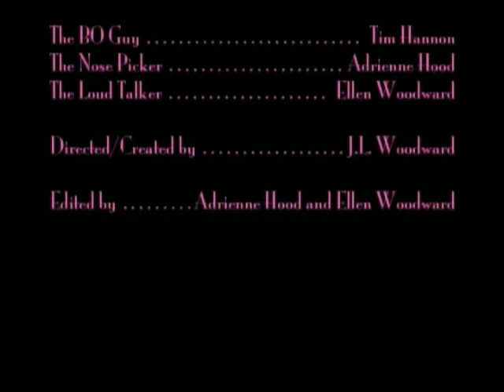The Elevator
An Elevator ride gone wrong.